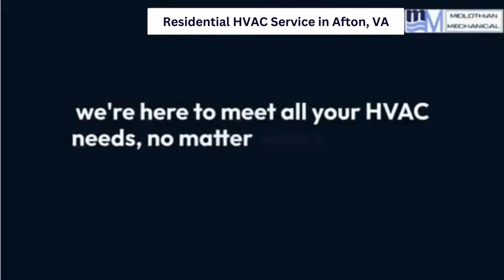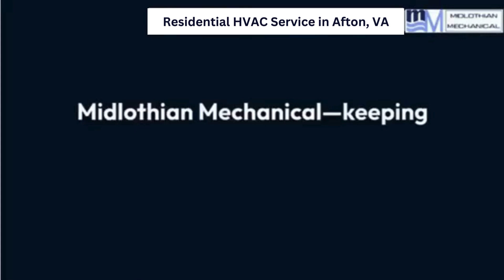Residential HVAC Service in Afton, VA | Midlothian Mechanical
Midlothian Mechanical stands out as one of the Richmond metro area's premier heating and air conditioning service companies. Known for its cutting-edge technology, the company offers a state-of-the-art computerized dispatch and maintenance management system that ensures efficient and reliable service. Out of nearly 400 HVAC companies in the region, **Midlothian Mechanical was ranked second best by *Richmond Home Magazine*.** With a reputation for excellence and innovation, they’ve earned the trust of homeowners across Richmond. When it comes to heating and cooling solutions, why settle for less than the best? Choose Midlothian Mechanical.

Services:
Heating:
Heater Repair
Boiler Installation

Cooling:
AC Replacement
AC Installation
AC Maintenance
AC Repair

Air Quality:
Custom Sheetmetal Ductwork

Plumbing:
Leak Detection
Water Heater Repair
Tankless Water Heater Replacement
Drain Line Cleaning
24-Hours Services

Residential:
Residential HVAC Replacement
Residential HVAC Maintenance

Commercial:
Commercial HVAC Replacement

Location : 501 Research Rd, North Chesterfield, VA 23236

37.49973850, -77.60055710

GBP CATEGORY:
Air conditioning contractor, Air conditioning repair service, Air duct cleaning service, Furnace repair service, Heating contractor, HVAC contractor

RELATED TERMS:
Residential HVAC service Afton VA
HVAC repair Afton VA
Afton VA air conditioning services
Heating and cooling in Afton
Furnace repair Afton VA
Energy-efficient HVAC systems Afton VA
Air conditioning maintenance Afton VA
Home HVAC systems Afton VA
Emergency HVAC repair Afton VA
Affordable HVAC services Afton VA
Central air installation Afton VA
AC repair Afton VA
HVAC contractors Afton VA
HVAC maintenance services Afton VA
Furnace installation Afton VA
Ductwork cleaning Afton VA
Heat pump repair Afton VA
Afton VA residential HVAC contractors
Best HVAC service Afton VA
HVAC inspection Afton VA
Home air quality Afton VA
Air conditioning replacement Afton VA
HVAC tune-up Afton VA
Indoor air quality solutions Afton VA
Energy-saving HVAC Afton VA
Home heating service Afton VA
Residential HVAC installation Afton VA
HVAC troubleshooting Afton VA
AC tune-up Afton VA
Heating repair Afton VA